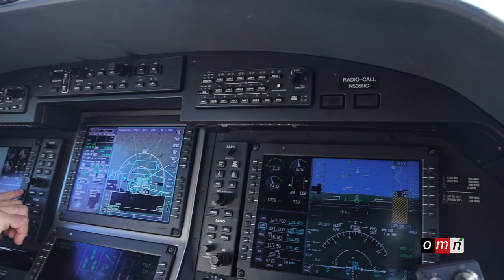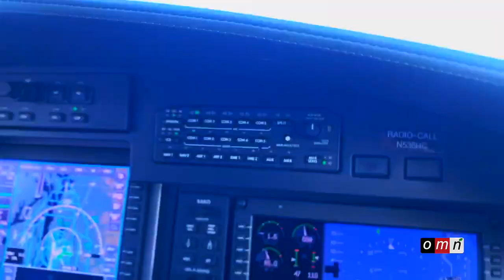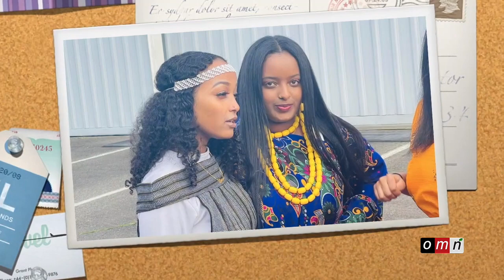OMN Simannaa artist Galaanaa GaaromsaaNov 11 2021